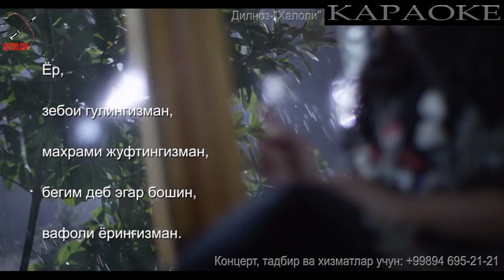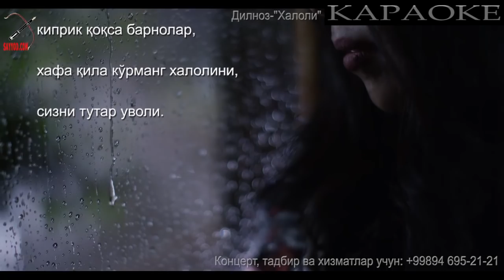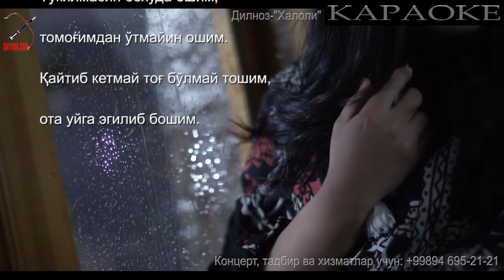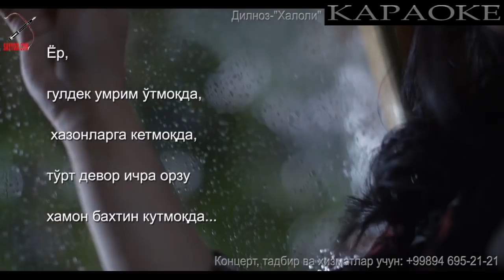KARAOKE: Халоли - Дилноз